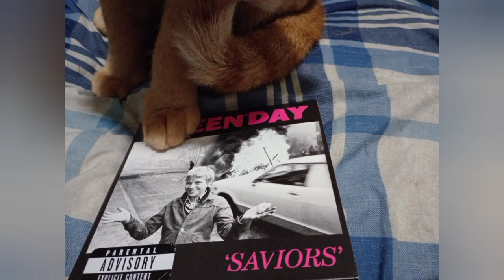Green Day Saviors Album Review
review of their latest album